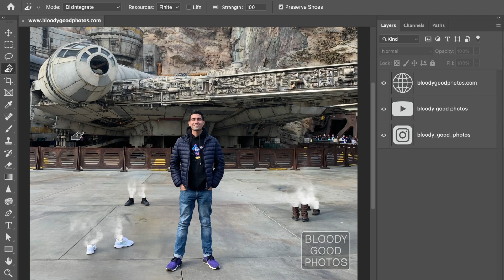Hidden tool in Photoshop to perfectly balance your photos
More editing videos on my Instagram:

Bloody_good_photos

Photo edited in Adobe Photoshop
Video edited in Adobe After Effects

Disintegration effect using particle simulation in After Effects.

Smoke from shoes using various smoke assets composited in After Effects.

SPOILER:

This is a spoof tutorial based on the Thanos snap which in Avengers Infinity War erased half of all life.